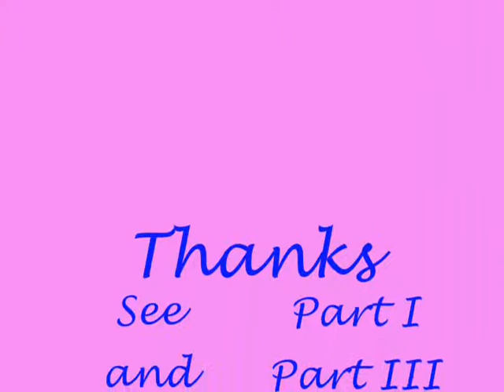Trip to Bhutan 2 - In & around Thimpu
Memories of trip to Bhutan in Nov 2010. Visited Punaka Dzong which is one of the oldest Dzong